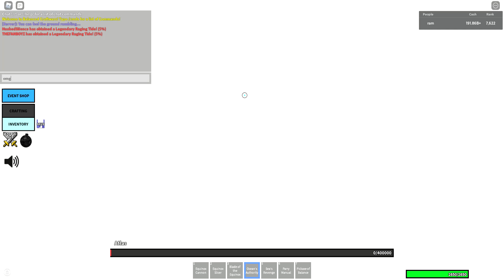Ocean's Authority | Balanced Craftwars Overhaul